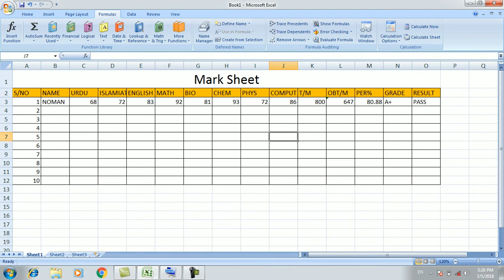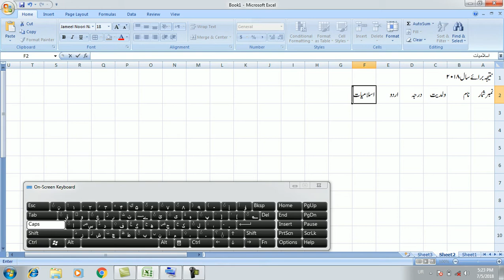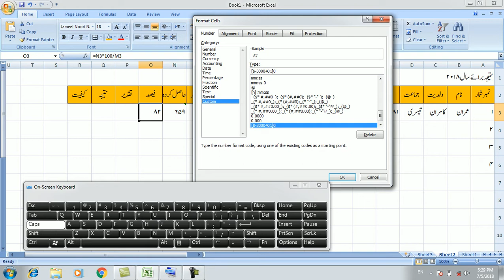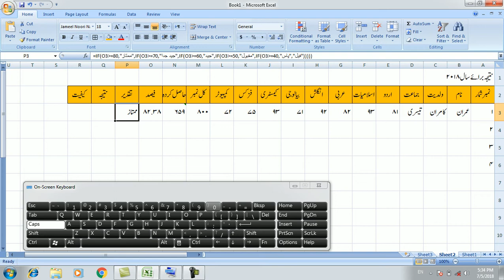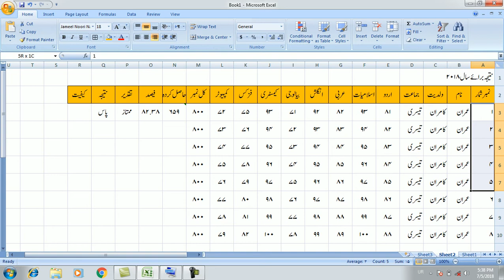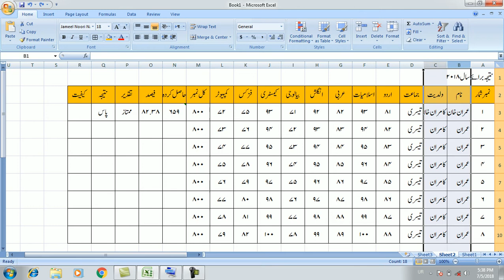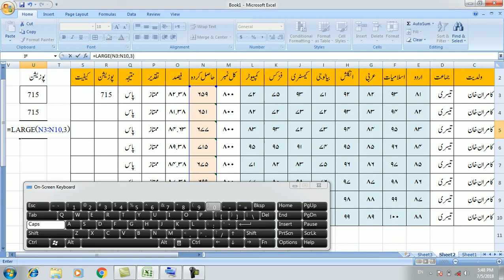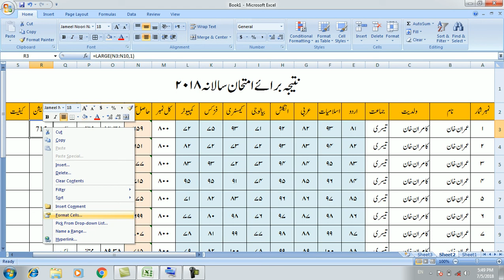Computer Training Urdu/Hindi: MS Excel Part 5 Creating Mark Sheet in Urdu Complete